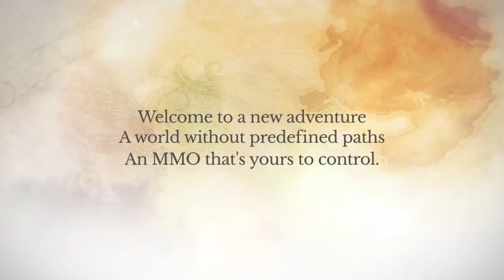ArcheAge - Exploring ArcheAge trailer [E3 2013]